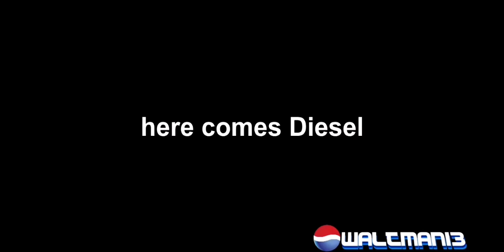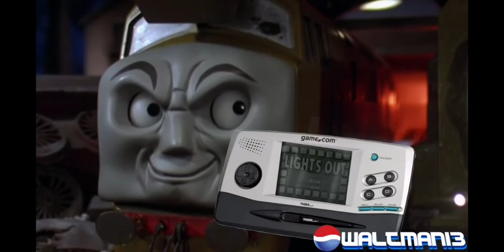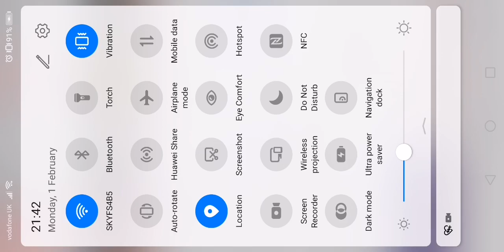2 February 2021